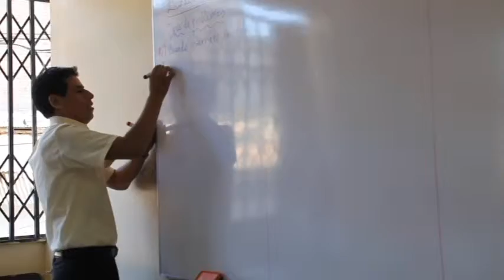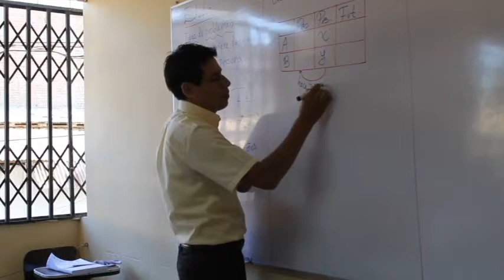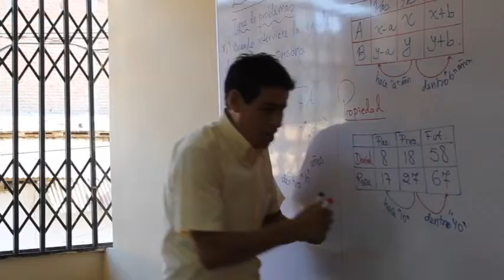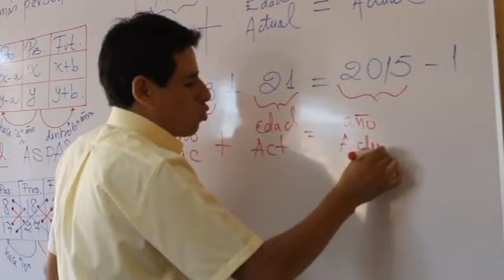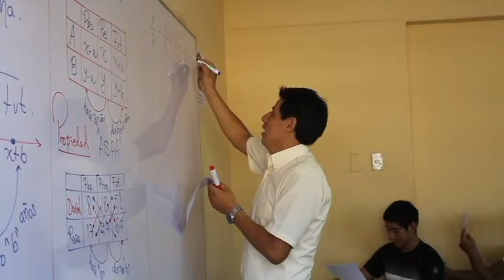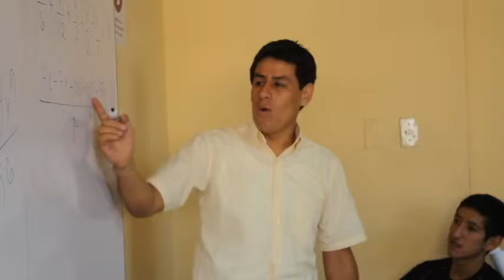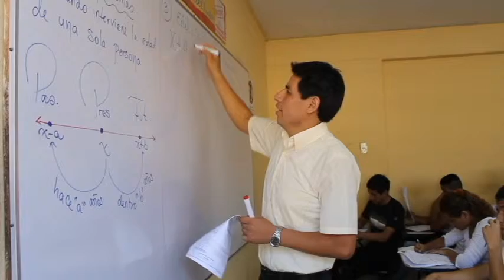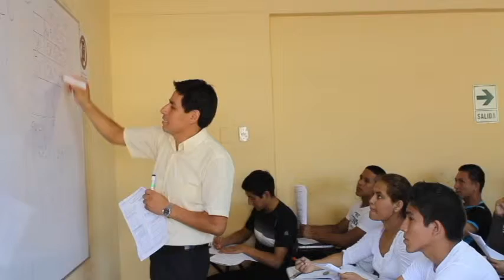CLASE RAZ MAT 1